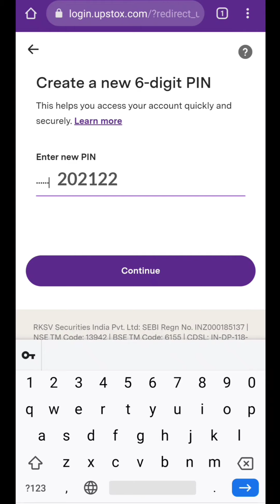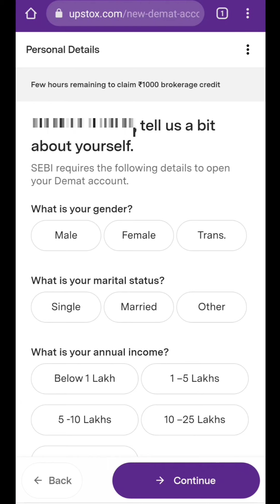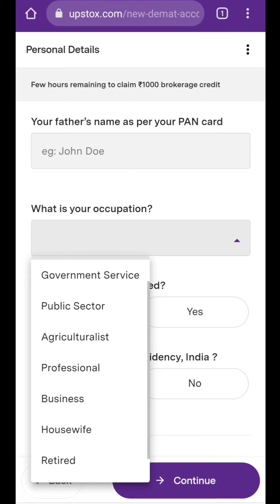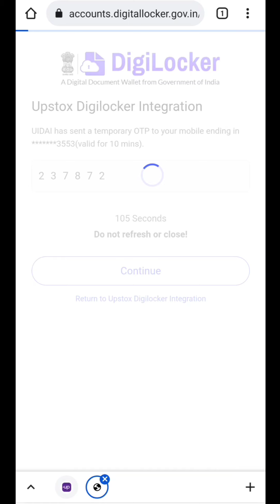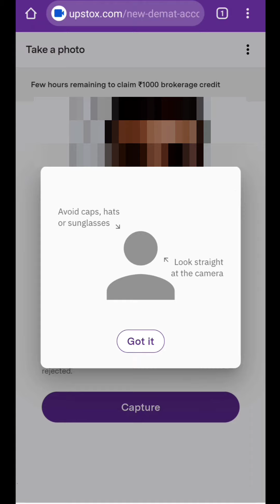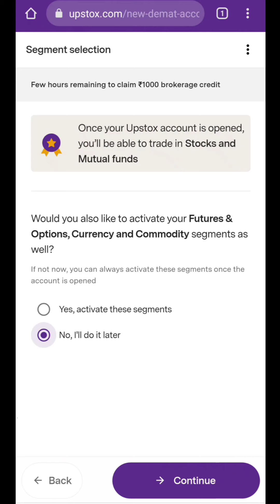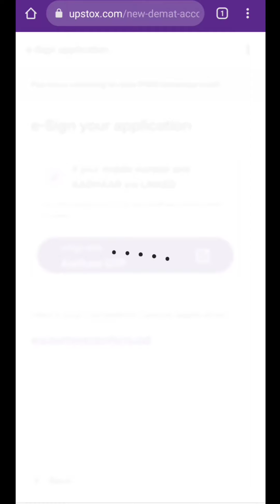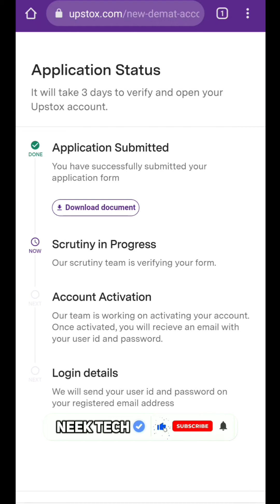Upstox account opening | Upstox me account kaise banaye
Hello Dosto, Is video me batane wala hoon. Upstox account opening. Upstox me account kaise banaye. Upstox me demat account kaise open kare.

You'll get :
● Free Demat + Trading account opening (Free AMC)

Desclaimer : Investments in securities market are subject to market risks, read all the related documents carefully before investing.

Upstox is a trademark of RKSV Securities Pvt Ltd

The content of this video is for educational and informational purposes only. We did our best research before making this video. We are not lible for the content and services offered on external websites or apps. Before watching this video, you agree that We are not responsible for anything. Thank you!